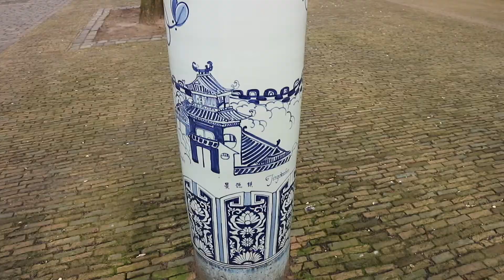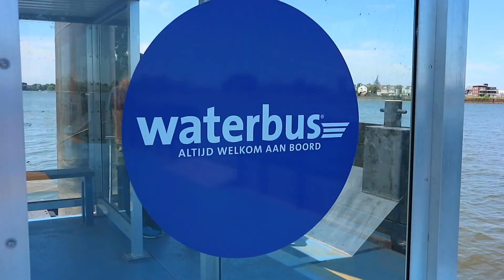Exploring The Netherlands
Hi folks ! Let's explore 4 cities you must see if you go to the Netherlands :
༄ Giethoorn, the Venice of the North
༄ Delft, famous for its white and blue pottery ware
༄ Kinderdijk, where you can admire the largest collection of working windmills
༄ Maastricht, one of the oldest and most pluricultural city of the NL. Enjoy ! xx